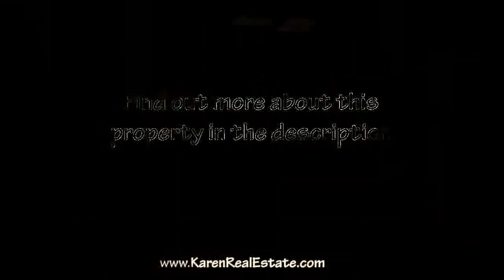ID 334. Amazing home in Escazu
Located on one of Escazus most beautiful mountains and boasts more than 5,000 SF of construction for you to enjoy Costa Rica Central Valley views. The main house has 3 bedrooms and 3 - 1/2 baths. There is also a separate maids quarters and pool house both with full bathrooms.

Some of the amenities include stainless steal KitchenAid appliances, granite countertops, and not one but two fireplaces, a huge jacuzzi in the master bathroom, a brand new 8 person jacuzzi outside facing the city 360 degrees panoramic view, a lap pool, a billiard room and a wine cellar.

The entire property is also wired with a $110,000 entertainment system that includes two home theaters and covers all of the external zones separately, you are not only buying this amazing home it's a piece of land in which you will be making one solid investment you will have the opportunity to build more high end homes in the same property if needed.